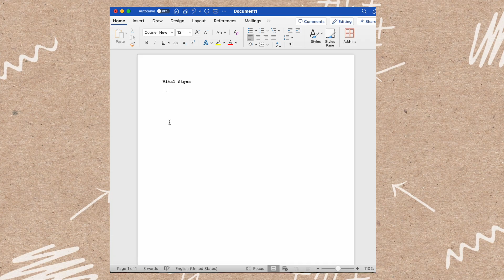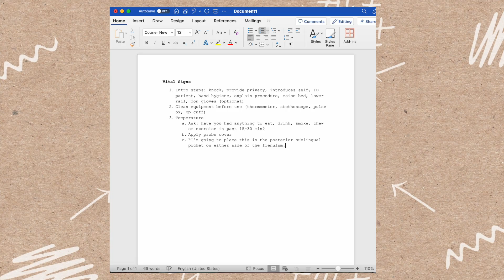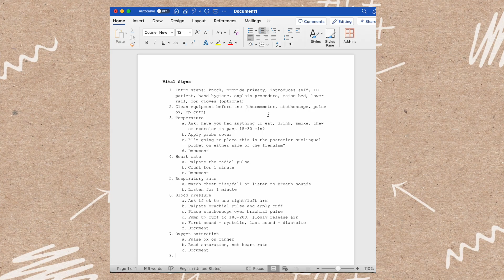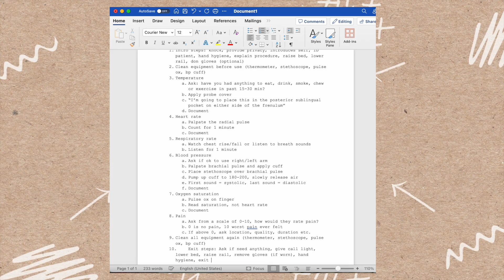Vital Signs Skill: step-by-step checklist!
This is a detailed checklist of how to complete vital signs!  We are not associated with any educational institution, so contact your instructor with any questions.